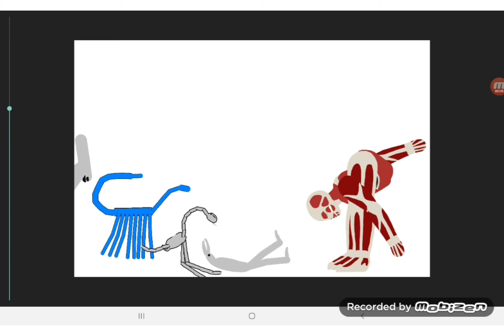Trevor giant team vs colossal titan 2